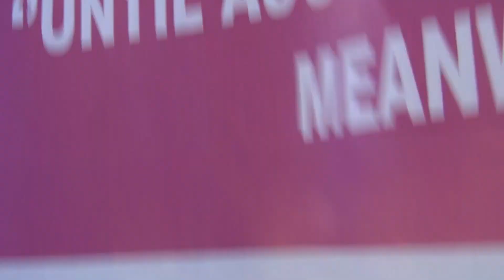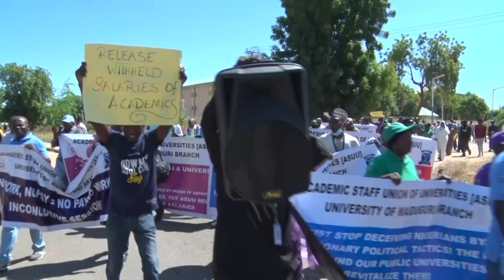Students Cry As ASUU Suspends Academic Activities To Protest 8Months Withheld Salary | Umaru Kirawa